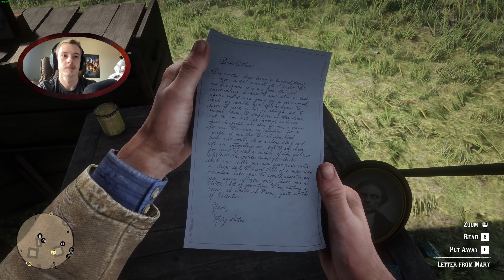Arthur Meets his Old Flame! - Red Dead Redemption 2 (Part 9)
Oh BROTHER!!! Arthur gets to talk to his Old Flame...

I think Arthur might be in loooooovvvveeeee again

I hope every one of you watching is having a great time and a great day :)